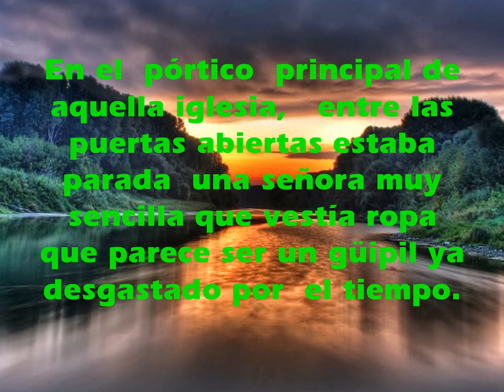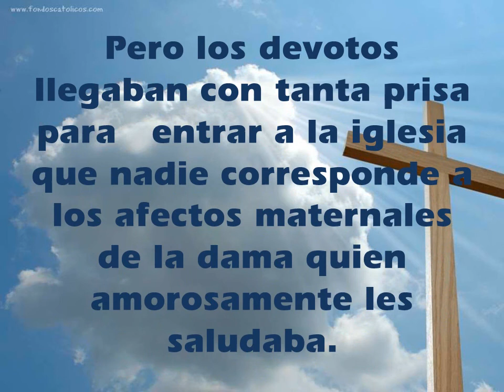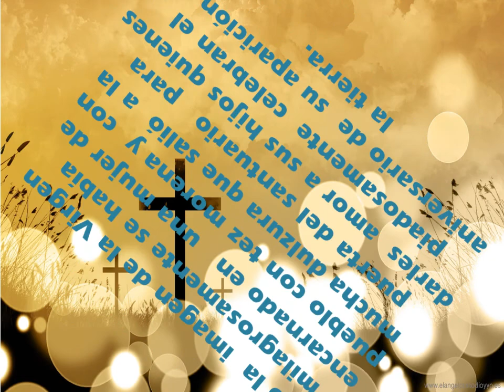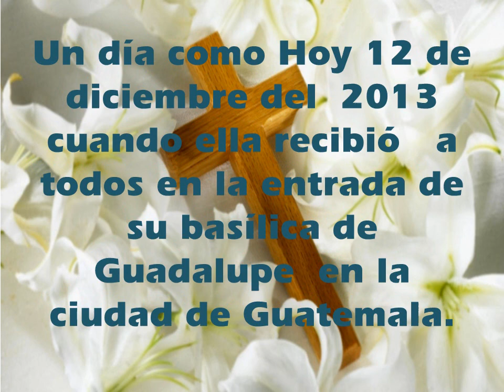¿La Fe Ciega?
Un relato unico sobre la Virgen de Guadalupe.